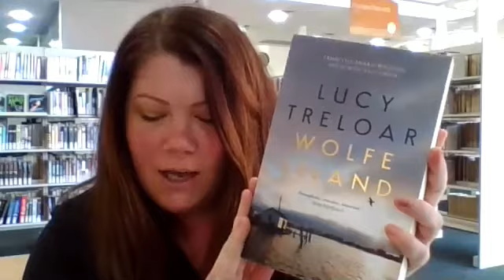FrankTALK: Lucy Treloar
Bestselling author, Lucy Treloar, joins us for a FrankTALK about her latest release, Wolfe Island, climate change and what's on Lucy's reading pile.

You can borrow Wolfe Island or Salt Creek on eBook or eAudiobook on our RB Digital app for FREE with your Frankston City Libraries membership You can also reserve a copy from your favourite branch

Wolfe Island or Salt Creek are both available to purchase from Robinsons Bookshop.